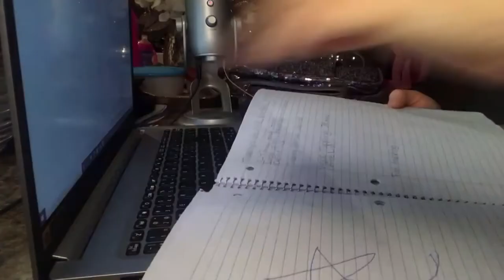TYPING ASMR / NO TALKING ASMR / LAP TOP FAN SOUNDS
Its JazzyFae!

(ALL tips will go to creating more content or making it better!)

more ASMR.

♡ BUISNESS INQUIRES

FAQ: ♡

Name: Jazzy
Age: 28
Editor: Imovie & PicMonkey 🐒
Camera: iPhone  7 plus 📱